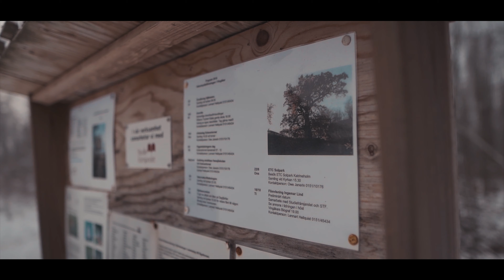Birdtower. (A7iii x Sigma 16mm and 30mm)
Hi guys, just bought myself an a7iii a few weeks ago and went out for a test run with it, this is the result, nothing special but it is one hell of a camera though..

Planning on buying some full frame lenses soon but for now i'm using the Sigma 16mm and 30mm APS-C lenses.

Equipment used

A7iii
Sigma 16mm
Sigma 30mm